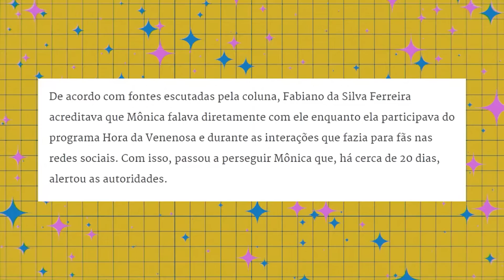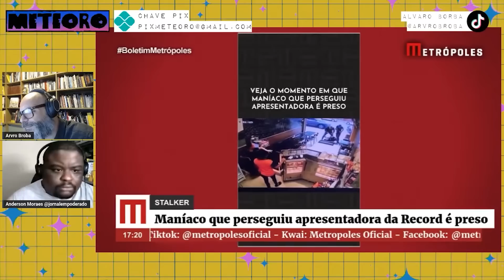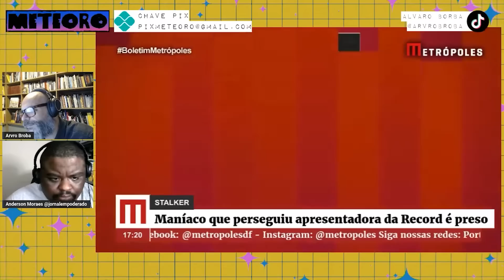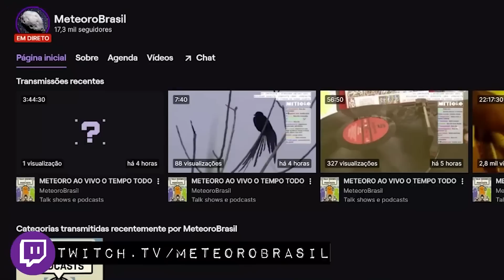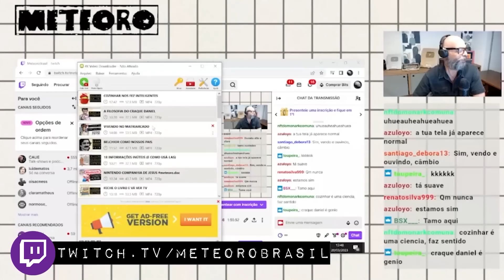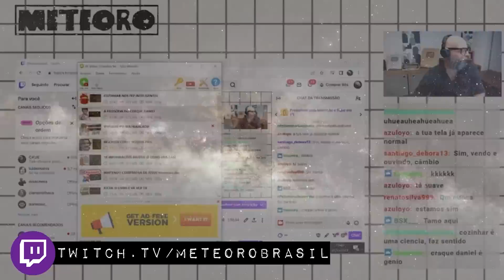MANÍACO TENTOU CASAR À FORÇA COM JORNALISTA DA RECORD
Uma jornalista da Record estava sendo perseguida por um homem que chegou a marcar um casamento com ela. O cara foi preso, mas não antes de prometer uma carnificina para conquistar o seu amor.